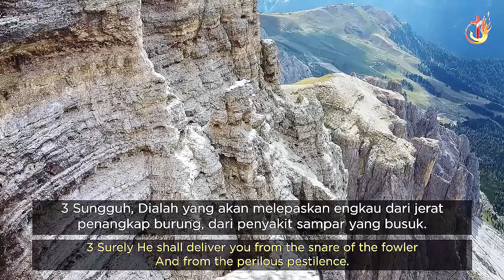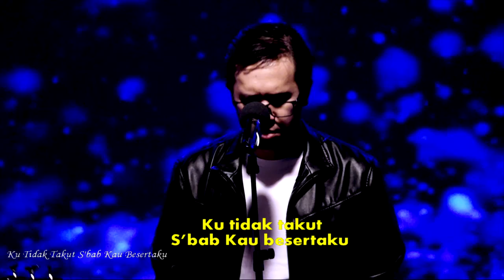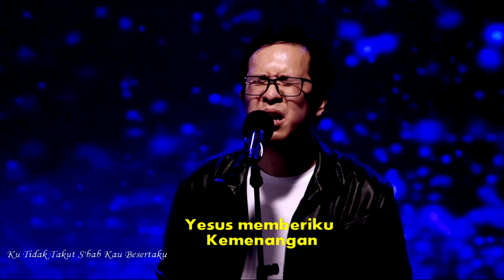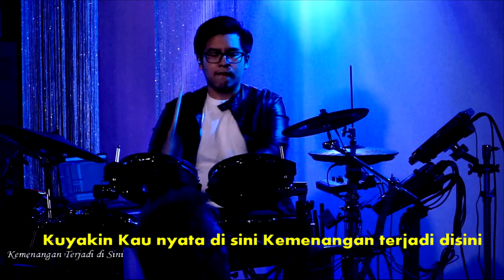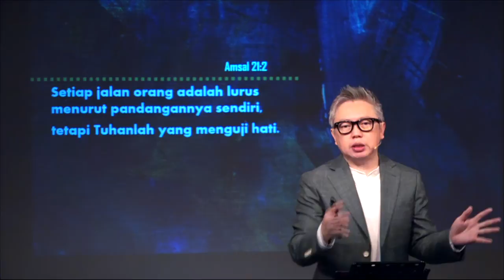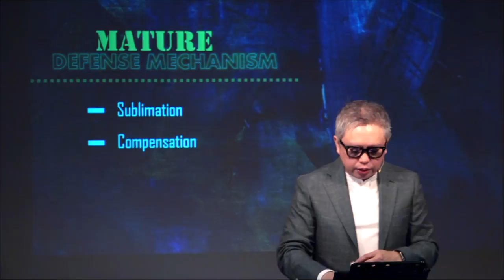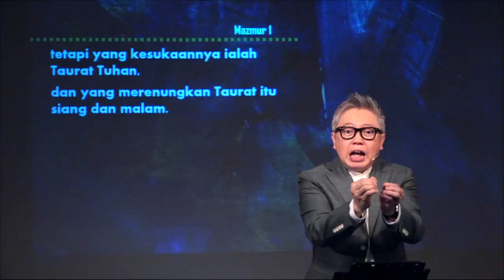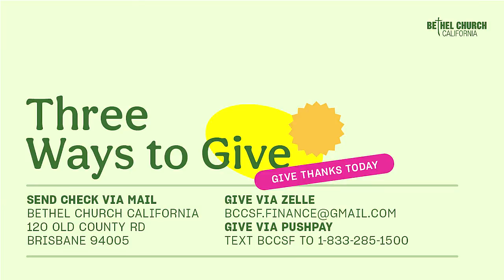BCC Sunday Service - Aug 1, 2021, at 5 PM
Pst. Billy Lesmana - Healing

Brisbane, California